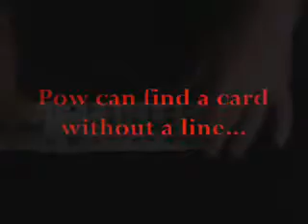Psychic On Wheels by Shawn Evans - ebook DOWNLOAD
POW is the Mentalist's PAL. POW (Psychic On Wheels) is DIY Series #3, where you will learn the novel application of using a small motorized toy car to find a freely selected or forced card. No major modifications required, no knowledge of electronics needed --- just the proper know-how.Main Effect:P... For More Details and Purchase,